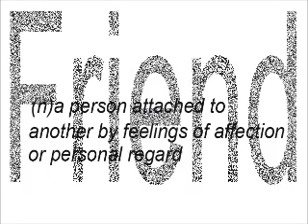MarkSaidIt In Under A Minute #10.wmv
Are You Looking For A Friend On Facebook? You've Been UN Friend-ed, But Did You Know It?